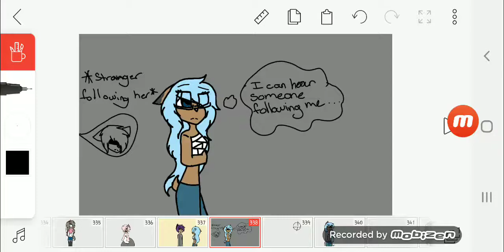Someone following her